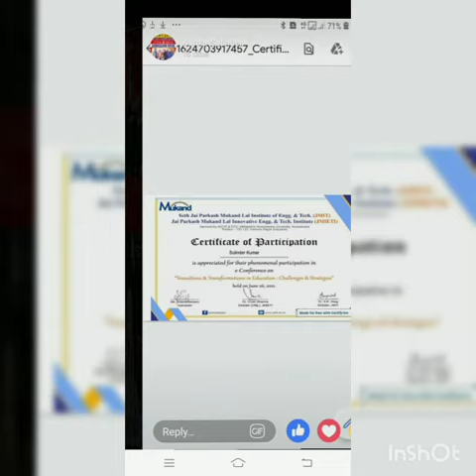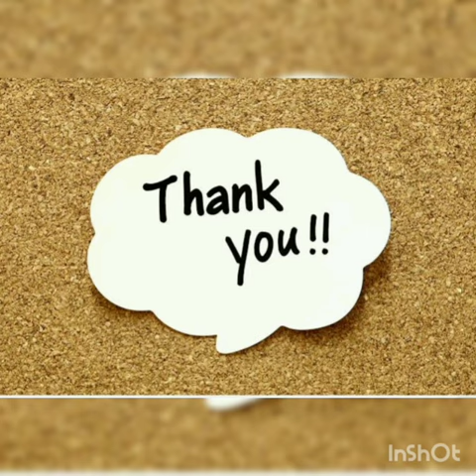new achivement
Video from Ashok Kamboj